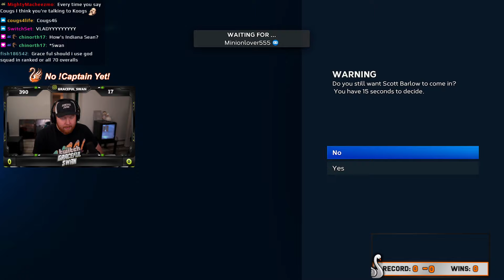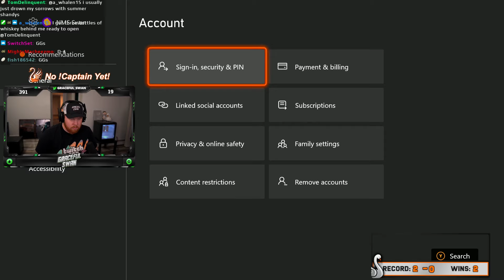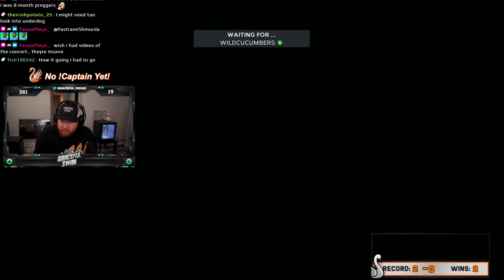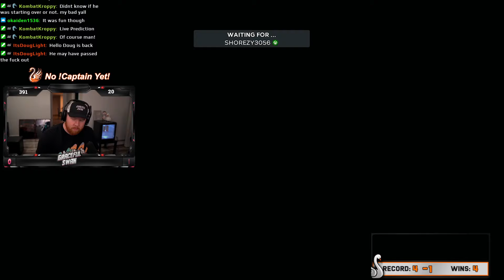GracefulSwan Plays The Moonshot Event - Episode 1